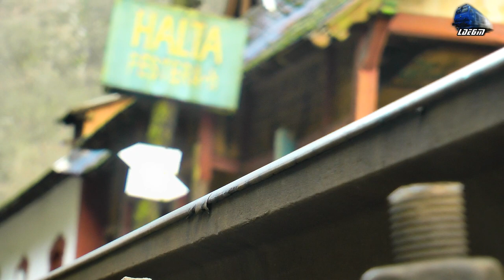Trenuri de Calatori in Muntii Apuseni - Passenger Trains in Apuseni Mountains - 24 February 2016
1:R3644 - Oradea - Piatra Craiului - 1xDesiro VT642 DMU RO-SNTFC
2:IR15036 - Oradea - Cluj Napoca - DH2 DMU RO-TFC
3:R3076 - Oradea - Cluj Napoca - GM 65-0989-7 RO-SNTFC
4:IR366-1"Harghita" - Brasov/Targu Muresi - Budapesta Keleti - Isabella - Jimmy 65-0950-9 RO-SNTFC
5:R3645 - Piatra Craiului - Oradea - 2xDesiro VT642 DMU RO-SNTFC
6:IR1833"Foamea" - Iasi - Timisora Nord - EGM 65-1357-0 RO-SNTFC
7:IR1534 - Oradea - Cluj Napoca - 1xDesiro VT642 DMU
8:IR15037 - Cluj Napoca - Oradea - VT614 DMU RO-TFC
9:IR1742 - Satu Mare - Bucuresti Nord - Jimmy 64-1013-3 & LDH 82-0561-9 RO-SNTFC
10:In R3075 - Cluj Napoca - Oradea - Regina Bihorului - Jimmy 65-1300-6 RO-SNTFC

24 February 2016